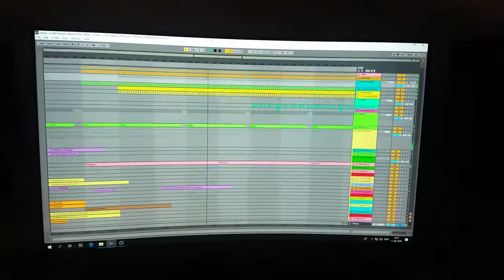In the making dofok - in the shadow (Mantra Flow RMX)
Preperation for the Remix Release on Mighty Vibrations Records